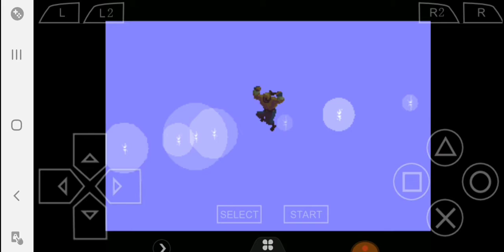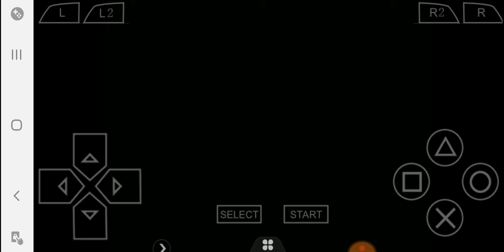Breath of Fire 4 part 17 Worent